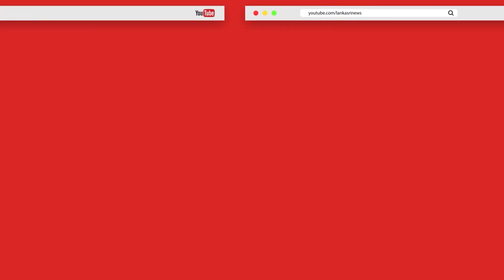ஆவணங்களை சமர்ப்பிக்க தயாராகும் சாணக்கியன்! பிள்ளையானுக்கு பதிலடி